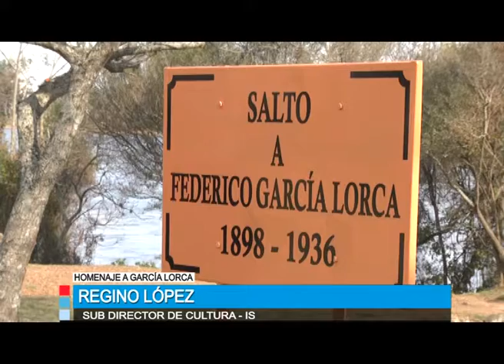Reinauguran el denominado “Espacio Federico García Lorca”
El denominado “Espacio Federico García Lorca”, ubicado donde se encuentra su monumento en la Costanera Sur de nuestra ciudad, el cual fuera inaugurado en el año 1951, fue abierto nuevamente al público en forma renovada con el fin de generar un lugar de recordación al poeta español, en el marco de la celebración del Mes de García Lorca, al cumplirse 80 años de su fallecimiento.